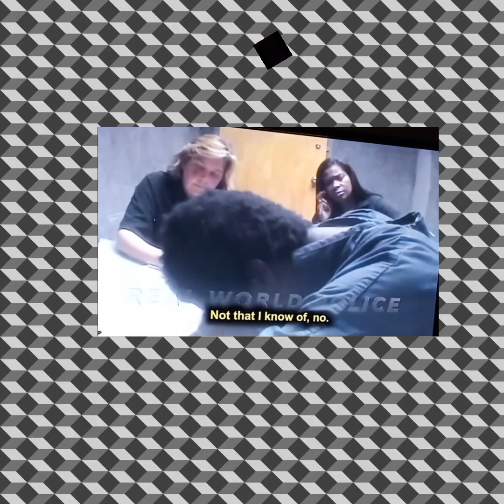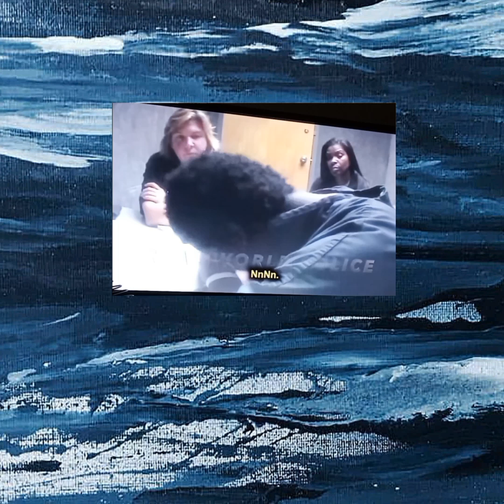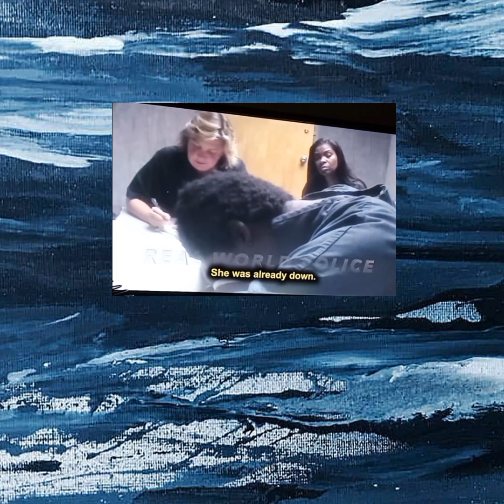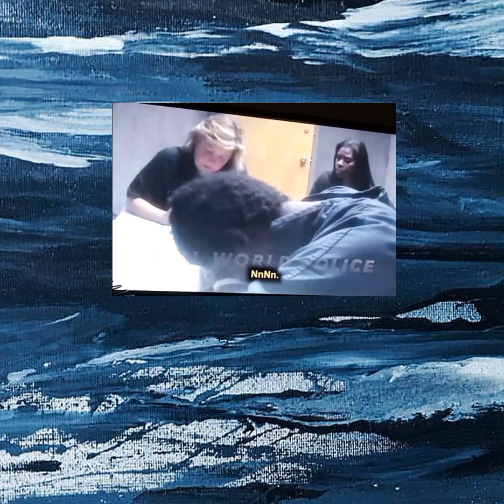HE show no respect for the decease body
He Violated her even in death
(should he be sent to Prison or mentalhealth facility)?

CAPTIONS ONLY
please please BE Aware the caption is graphics .